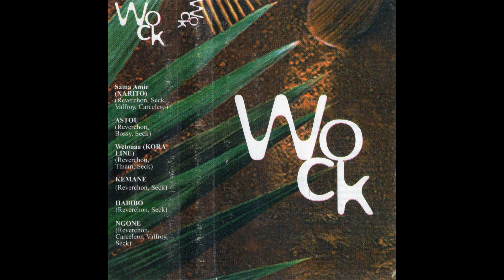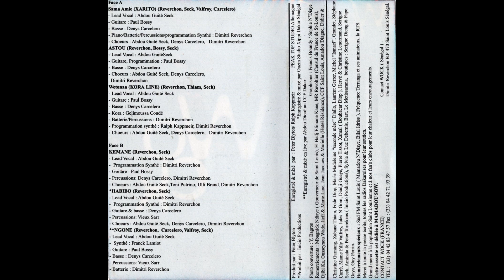Wock - Astou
Morceau 2 de la cassette Wock